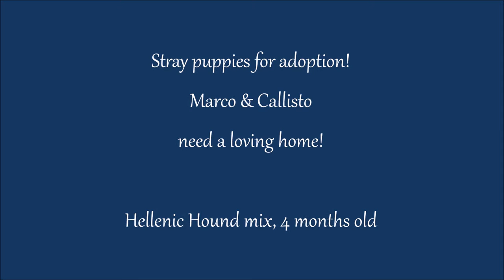Stray puppies looking for a home ~Marco and Callisto~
Marco and Callisto are looking for forever homes! The puppies were found tiny, famished and 5 weeks old, at the end of May 2016... They have since been raised with love, attention and good puppy food, and are now healthy, happy, playful and incredibly cuddly! They will probably grow to be medium to large sized. Their sister has been adopted, and now it's their turn to find a loving family! Could your home be their forever home?